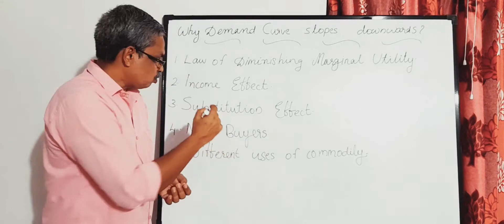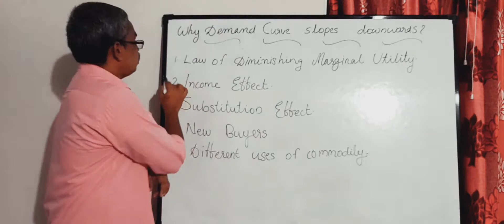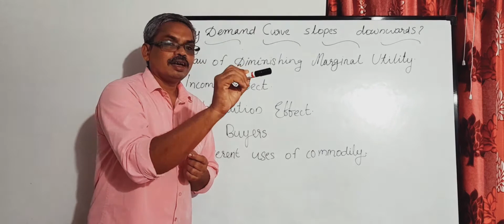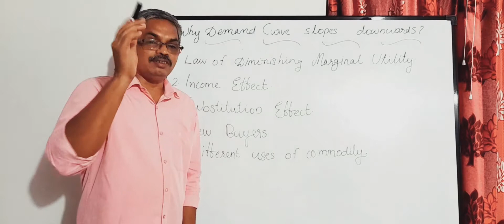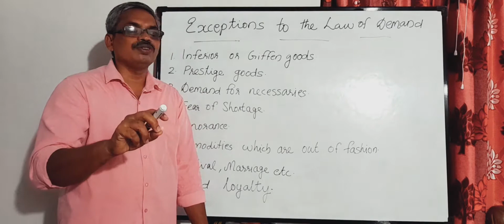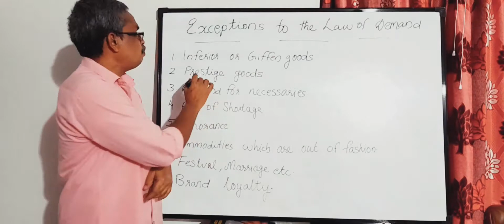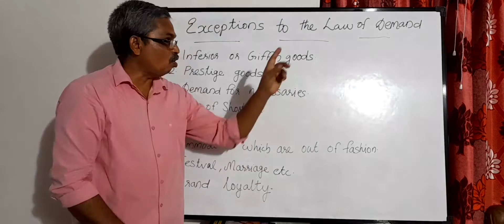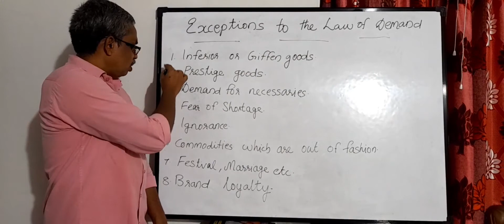Why Demand Curve Slopes Downward?